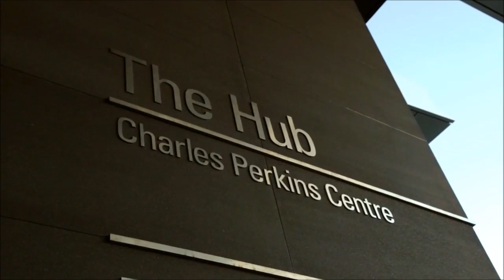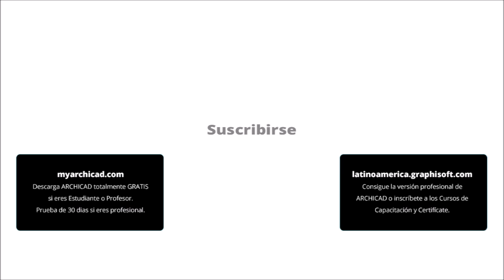ARCHICAD 21 - Novedades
Charles Perkins Centre, University of Sydney, Australia